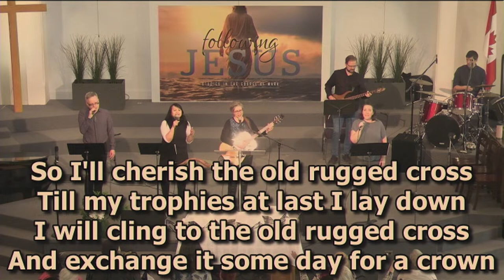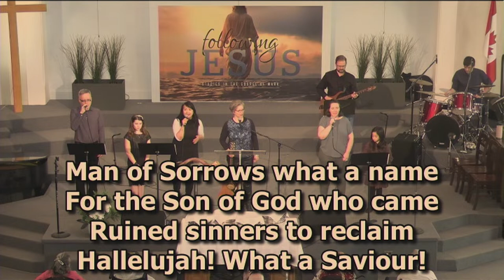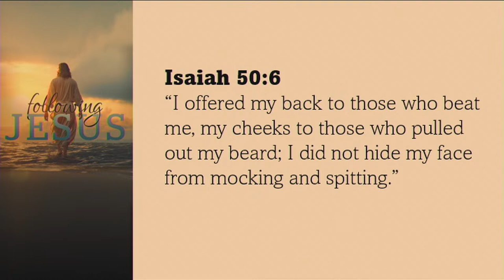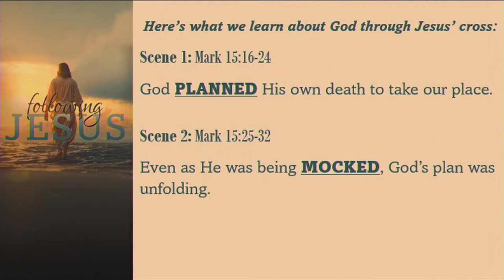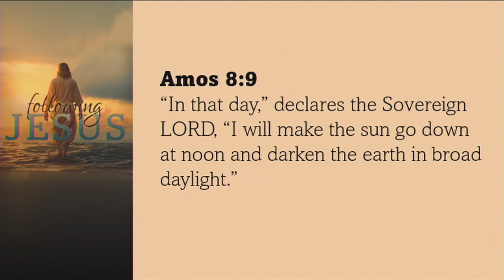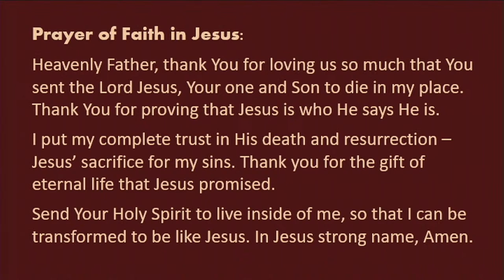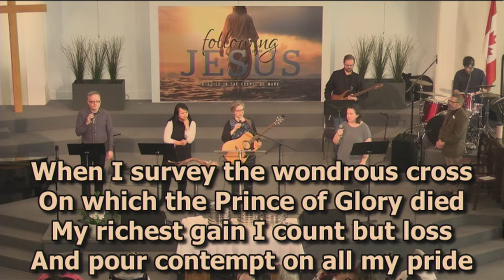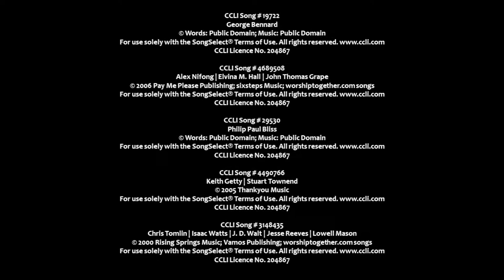Good Friday Service - The Cross: The Shocking Portrait Of God (Mark 15:16-39)